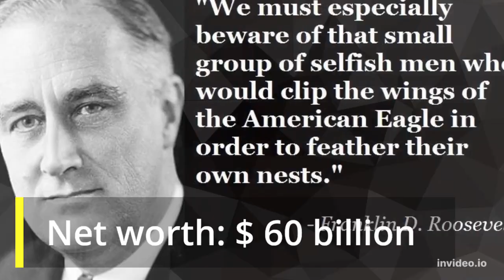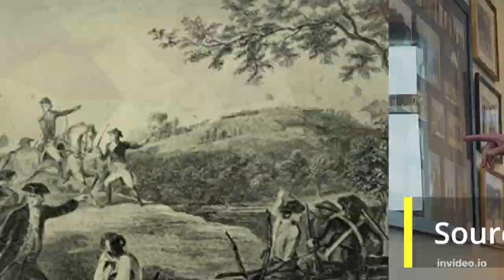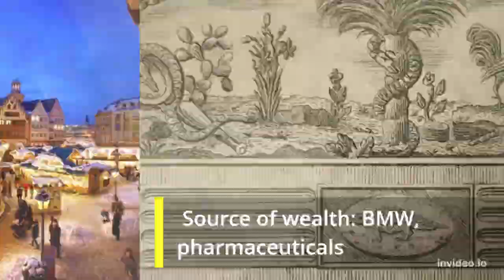Top 10 wealthiest women in the world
Welcome to the world of Mr. Kiani. This video is about the Top 10 wealthiest women in the world.